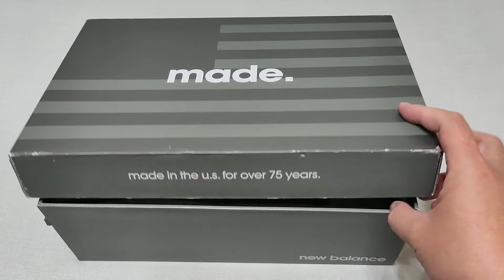開箱 New Balance M574GYC 2018 限定 JP color M5740 #57/40